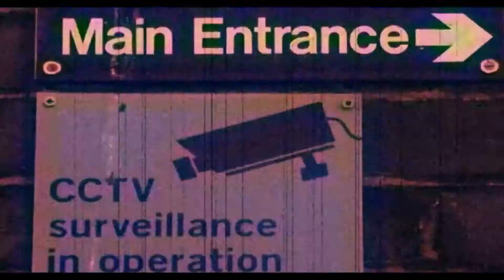CRY BABY SPILLER & DJ WARE V-REMIX